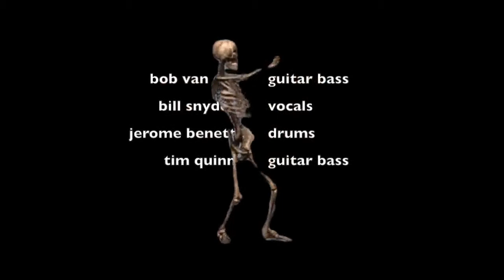come as you are - the immortal pirates (nervana cover)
the immortal pirates